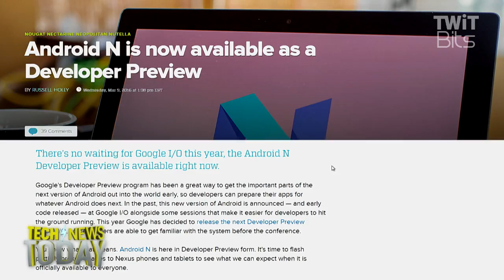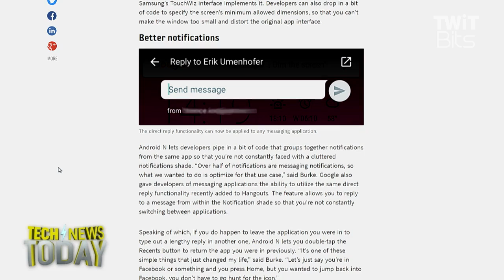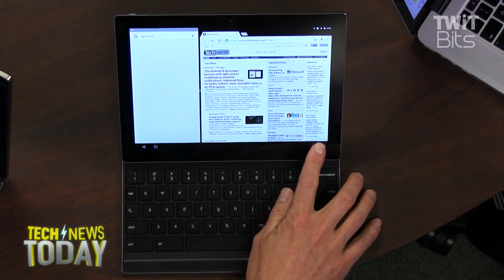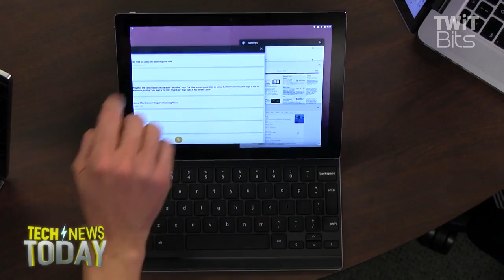Android N Developer Preview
Google surprised Android users with an early developer preview of its next version of Android, ahead of its Google IO conference in May.